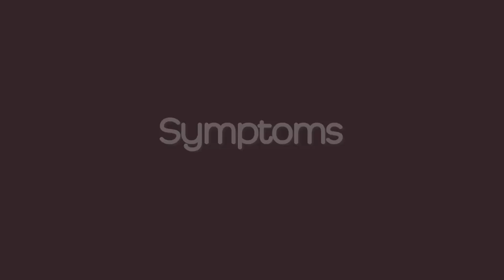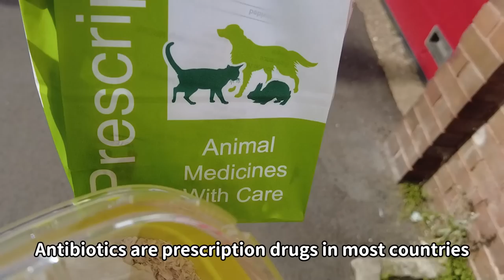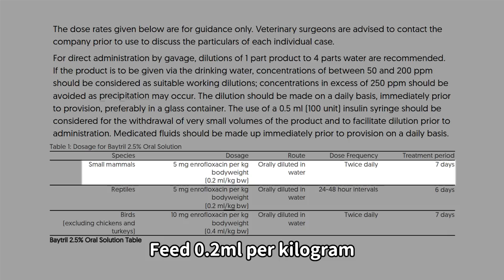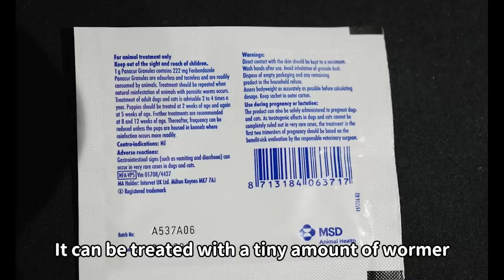My Hamster Has Wet Tail !! What to Do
What to do if a hamster has wet tail/diarrhea?
How do you tell if your hamster has a true wet tail or just diarrhea?
How to treat a hamster with wet tail?

I hope you have a relaxing and joyful time here watching cute and funny moments of my little buddies (featuring Mr Walnut - Syrian Hamsters).

SOME TREATS🍩:
(Free 30-day Amazon Prime Trial
Natural Salads
Fenugreek Crunchies
Yoghurt Drops
Treats Sticks
Crunchy Treats
Banana Chips
Apple Slices

PRODUCTS USED IN MY VIDEO📹:
Big Hamster Wheel
Small Hamster Wheel
Wooden Hamster Wheel
Hamster Comb